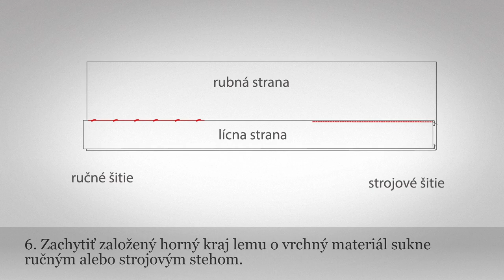Okraj dolný - sukňový s podkladom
Názov: Okraj  dolný - sukňový s podkladom
Inštitúcia: ÚĽUV - Múzeum ľudovej umeleckej výroby
Kategória: Odev